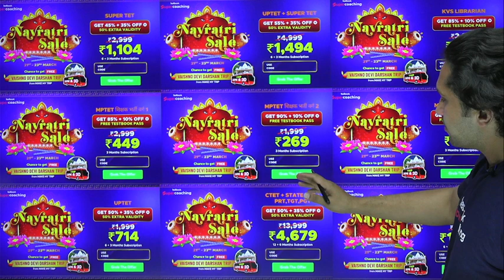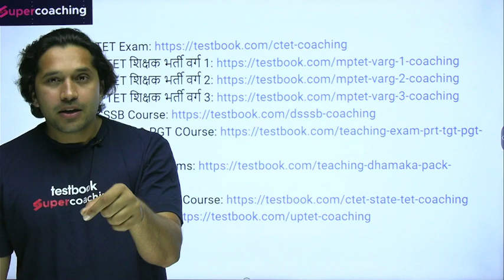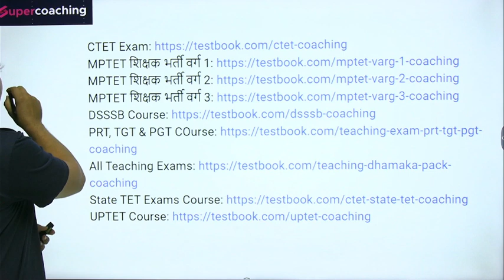SuperCoaching Navratri Offer | Last Day Huge Discount Offers | Hurry Up !!!